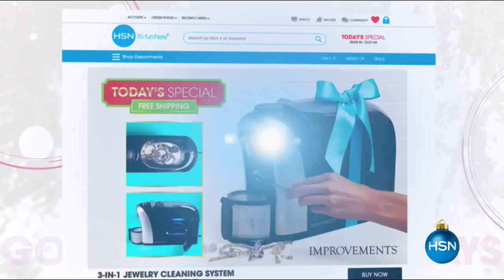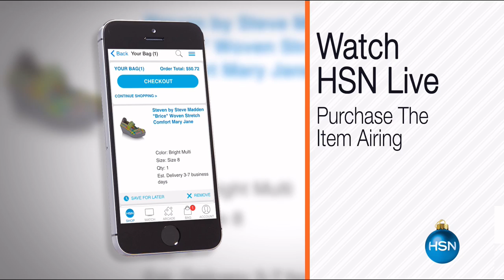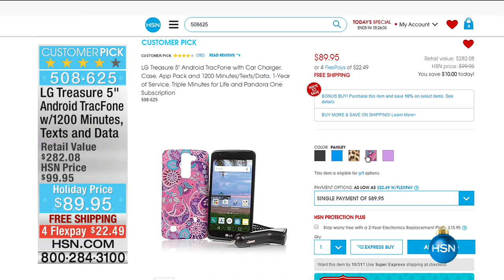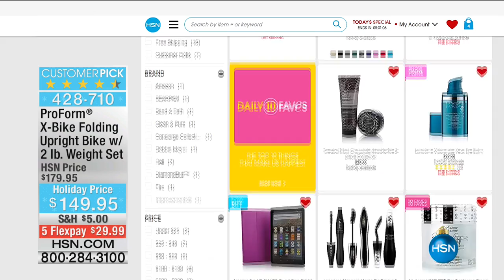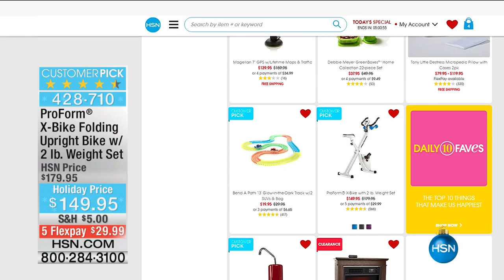HSN | MarlaWynne Fashions 10.27.2016 - 06 PM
Fashions that are easy care, easy wear, and easy elegance